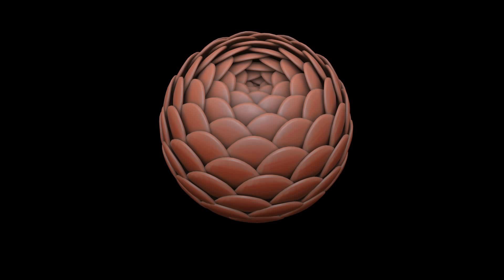Vogel phyllotaxy formula Flower (wip)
Vogel phyllotaxy formula practice using Cebas TP.